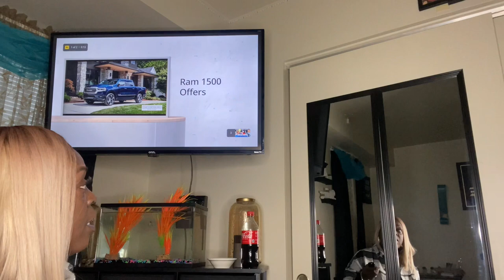P SHOULD BE A MAKE UP ARTIST 🤦🏾‍♀️🙃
I HAVE FINALLY IDENTIFIED P HIDDEN TALENT LOL I HAD TO REACT TO THIS WHN I SEEN THE TITLE